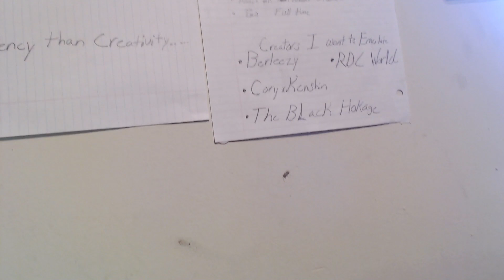UnSub TO CoryxKenshin.(Rant)